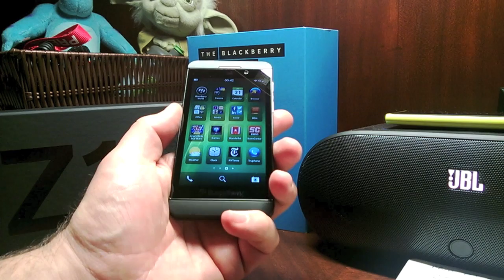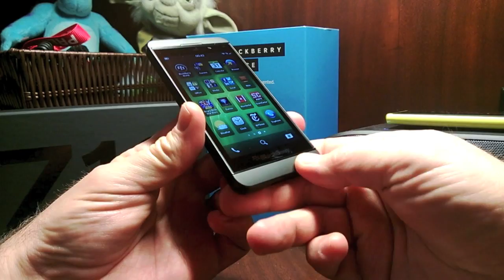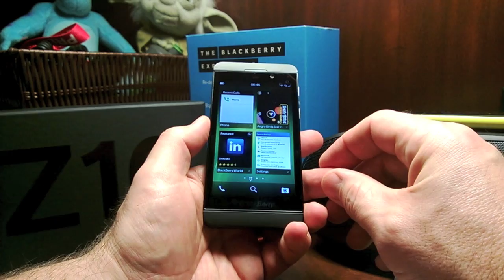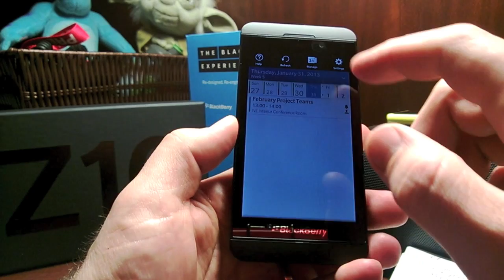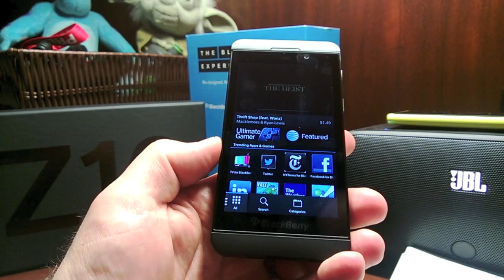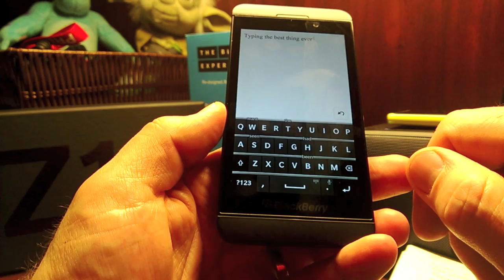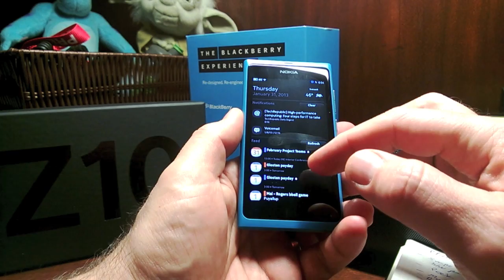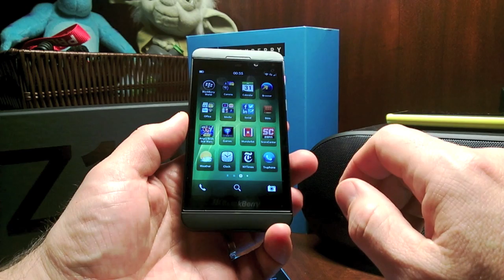BlackBerry Z10 and Nokia N9 MeeGo: Slick design elements rule!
BlackBerry is rolling out their new BlackBerry 10 OS and as you can see in this short video it looks a lot like what we saw with MeeGo on the Nokia N9. There is a learning curve with BB10, but I think most people will enjoy the experience.